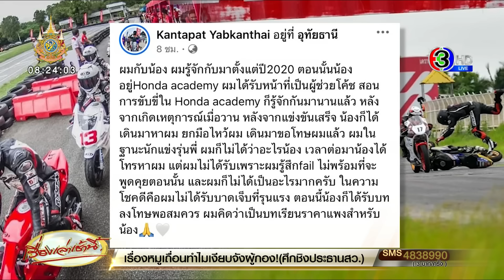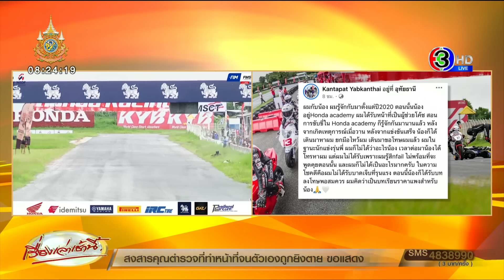ลงดาบ งดใบอนุญาตแข่งรถ 2 ปี นักบิดวัย 14 เบียดคู่แข่งล้ม ชูมือสะใจตอนเข้าเส้นชัย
จากกรณี การแข่งขันมอเตอร์ไซค์ รายการ FMSCT Thailand Road Racing Championship 2024 รุ่น Production 150 สนามที่ 5 เก็บคะแนนชิงแชมป์ประเทศไทย เมื่อวันที่ 20 ก.ค. 67 ที่ผ่านมา

ซึ่งเกิดเหตุการณืที่ รถหมายเลข 17 ตั้งใจกระแทก หมายเลข 29 จนรถล้ม คนขี่ตัวปลิว ซึ่งแสดงถึงความไม่มีน้ำใจในนักกีฬา

ต่อมา นายสนามได้ตัดสินว่า นักแข่งหมายเลข 17 ขับขี่รถอันตราย ปรับผลการแข่งขันลง 3 ตำแหน่ง

หลังจากนั้น ทีมแข่ง EEST NJT Racing Team ได้ประกาศลงโทษหมายเลข 17 ในสังกัด คือ ไม่ให้ลงแข่งขันสนามที่ 6 วันที่ 21 ก.ค. โดยให้เหตุผลสอดคล้องกับคำตัดสินนายสนาม

ส่วน สมาคมกีฬาแข่งรถจักรยานยนต์แห่งประเทศไทย ได้สั่งการให้คณะกรรมการจัดการแข่งขัน ประชุมพิจารณาโทษต่อเนื่อง โดยมติสมาคมมีดังนี้

1. ระงับใบอนุญาตแข่งขัน FMSCT License NO RR 67/010 ตั้งแต่บัดนี้เป็นต้นไป

2. งดออกใบอนุญาต FMSCT License / FIM License ประจำปี 2568

ล่าสุด นักแข่งหมายเลข 29 ที่ถูกเบียดให้ล้มลง ได้โพสต์เฟซบุ๊ก ระบุว่า "ผมกับน้อง ผมรู้จักกับมาตั้งแต่ปี 2020 ตอนนั้น น้องอยู่Honda academy ผมได้รับหน้าที่เป็นผู้ช่วยโค้ช สอนการขับขี่ใน Honda academy ก็รู้จักกันมานานแล้ว หลังจากเกิดเหตุการณ์เมื่อวาน หลังจากแข่งขันเสร็จ น้องก็ได้เดินมาหาผม ยกมือไหว้ผม เดินมาขอโทษผมแล้ว ผมในฐานะนักแข่งรุ่นพี่ ผมก็ไม่ได้ว่าอะไรน้อง

เวลาต่อมาน้องได้โทรหาผม แต่ผมไม่ได้รับเพราะผมรู้สึก fail ไม่พร้อมที่จะพูดคุยตอนนั้น และผมก็ไม่ได้เป็นอะไรมากครับ ในความโชคดีคือผมไม่ได้รับบาดเจ็บที่รุนแรง ตอนนี้ น้องก็ได้รับบทลงโทษพอสมควร ผมคิดว่าเป็นบทเรียนราคาแพงสำหรับน้อง?? และก็มีอีกเรื่องนึง

ผมงงกับความคิดผู้ใหญ่บางคน อดีตนักแข่งมือโปรที่บอกว่าสมัยก่อนหนักกว่านี้อีก พูดเพื่ออะไร ยุคนี้มันยุคไหนแล้ว การกระทำแบบที่เขาพูด ผมคิดว่าใคร ๆ ก็ทำได้นะ แต่นักแข่งทุกวันนี้ เขามีความเป็นมืออาชีพพอ เขาไม่ทำกันหรอกครับ การแข่งขันมีกฎระเบียบ เป็นสากลมากขึ้น เพื่อพัฒนาวงการเราให้ดีขึ้น ทำอะไรนึกถึงเพื่อนร่วมอาชีพด้วย

ผมจะพูดกับคนที่ผมรู้จักสนิทเสมอว่า แข่งรถเวลามันสั้น แต่มิตรภาพมันยาว ผมไม่รู้นะคนอื่นจะมองว่าผมเป็นคนยังไง แต่ผมไม่เคยคิดที่จะทำร้ายเพื่อนร่วมอาชีพ ผมเป็นคนที่ชอบโม้ไปหน่อย เดินไปโม้แทบทุกทีม ผมชอบคุยครับ ถ้าผมเงียบแปลว่าผมตื่นเต้นครับ? ขอบคุณทุกคนที่อ่านจบครับ รักทุกคนครับ?  (คนบางคนอาจมองว่าผม mindset ไม่ดี?)"

อ่านข่าวเพิ่มเติมได้ที่